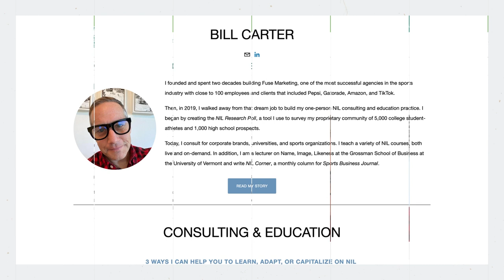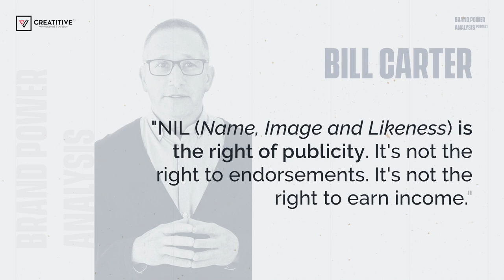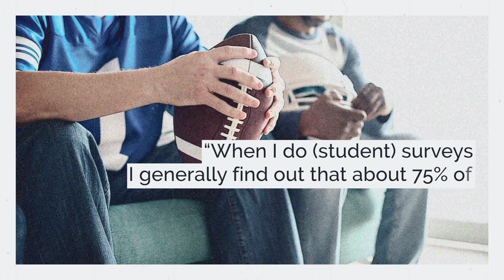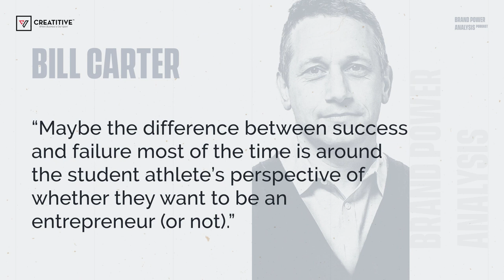The TRUTH of NIL today; A clear picture for High School and College Students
In this enlightening video podcast, join acclaimed 'Name, Image, and Likeness' (NIL) analyst and educator, Bill Carter, as he takes us on a journey to dispel the myths and misconceptions surrounding NIL in the world of sports. With his wealth of knowledge and expertise, Carter will unravel the complexities of NIL, offering a much-needed reality check on its current state.

Whether you're an athlete, a sports enthusiast, or simply curious about the evolving dynamics of sports and endorsements, this podcast will help you understand the 'now and then' of NIL.

Are you an Athletic Driven Entrepreneur ready to build your personal brand?

This exclusive offer is for athletes and athletic-driven entrepreneurs who are looking to find their path or take their 5 figure income to the next level, who want to build towards success, build more income, and grow an authentic community building brand.